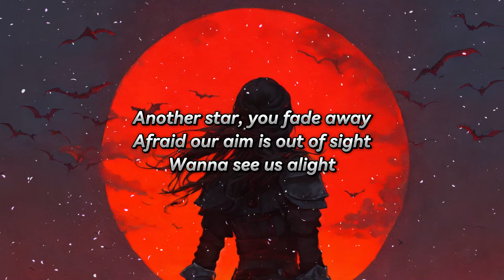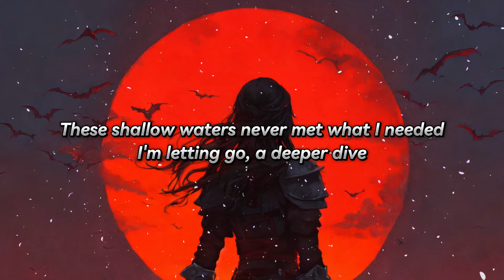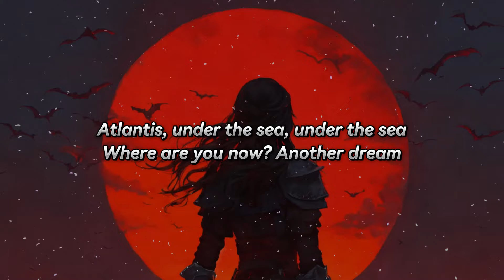Alan Walker - Faded (Lyrics)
Alan Walker - Faded
Released 03/12/2015